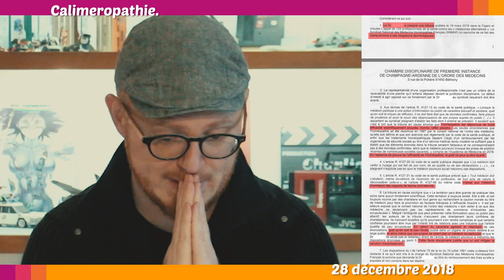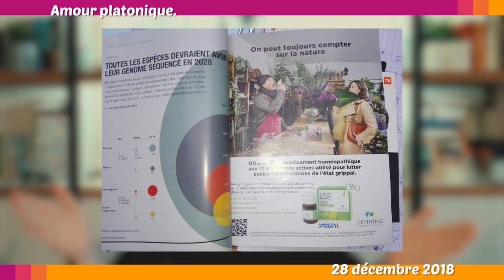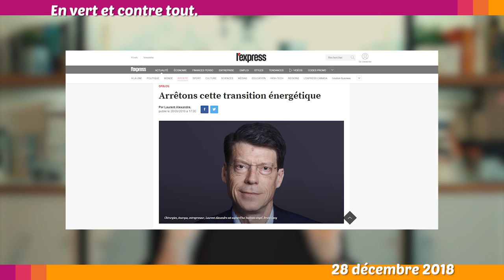❓CANNABIS, FAKEMED, ÉCHEC ÉCOLO - Le Petit Point 52.2018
La petite actu sceptique de la semaine en moins de 10 minutes.

Fake 11.1: correlation et causalité (à partir de 17min56)